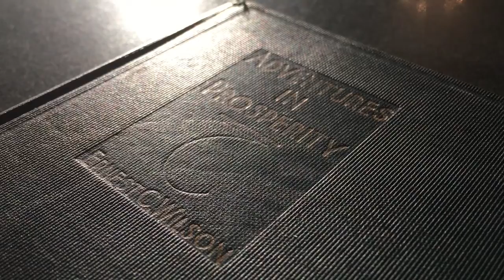Episode 8: Decision at Sundown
Arthur Black rides into a sleepy town, and plays his guitar. He plays four selections from Modern Method for the Spanish Guitar Plectrum Style.